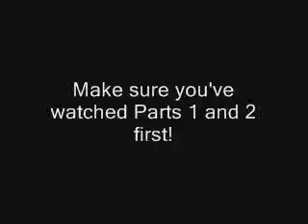E3 2011 Nintendo Reactions Part 3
Sorry for the lateness, I had computer troubles and got busy as well, but here it is.